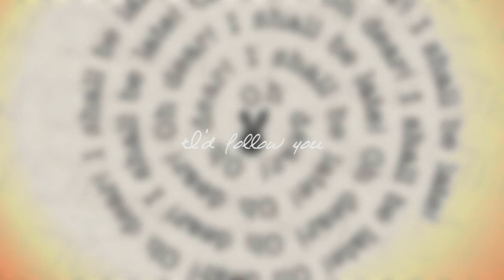sorry about all the beta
betabetabeta
all i do is upload betas because i have no inspiration
but okay

no.6 has pretty fanart. ;-;